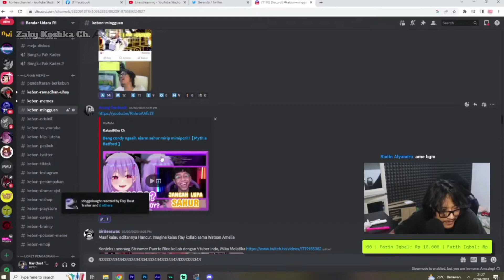Alarm Sahur Om Ray | [ Ray Restu Fauzi ]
Sahurrrrrrrrrrrrrrrrrrrrrrr

short
monetisasi